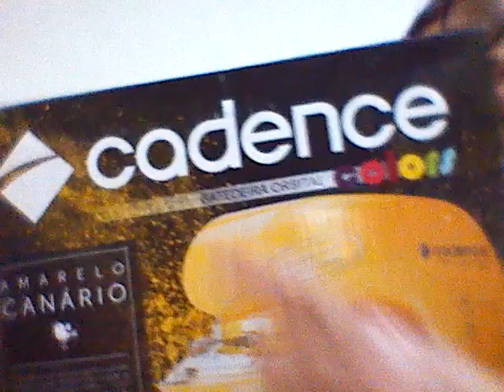Eu presente de mim mesma 😁😁😁 7 Dezembro